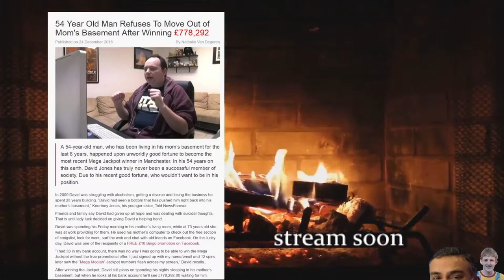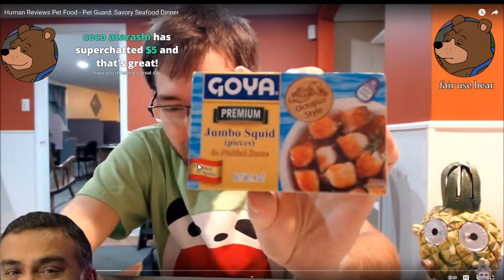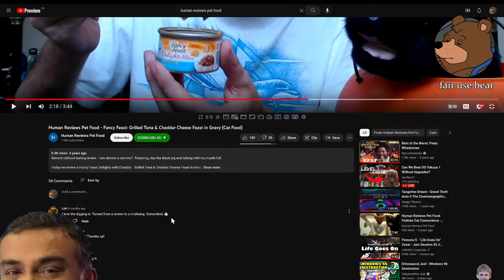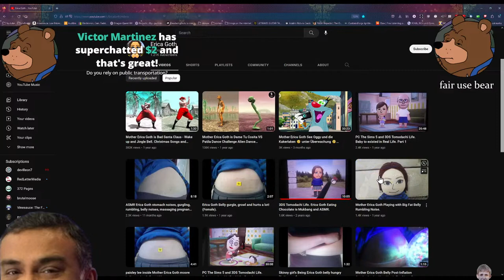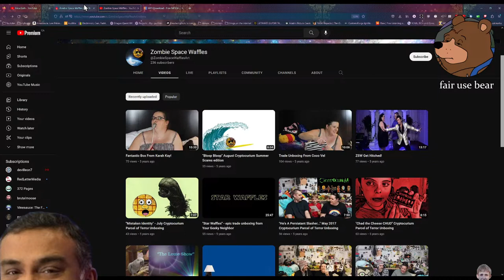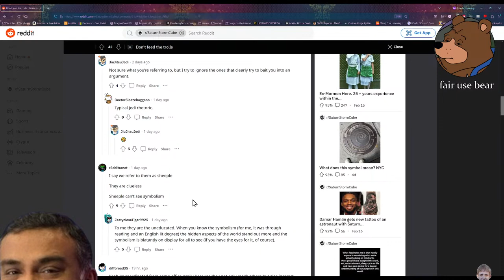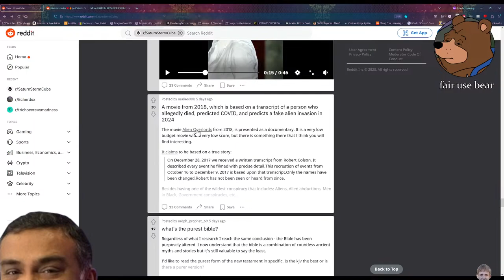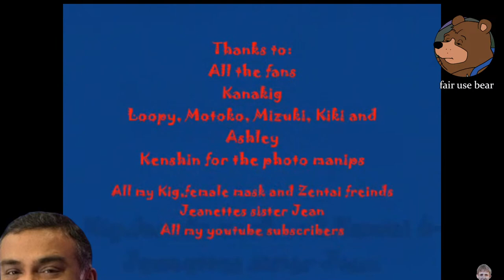Live: Epic Cringe Stream XD For The Win!!!! | DeadwingDork Archive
XD!

Uploaded on March 12th, 2023